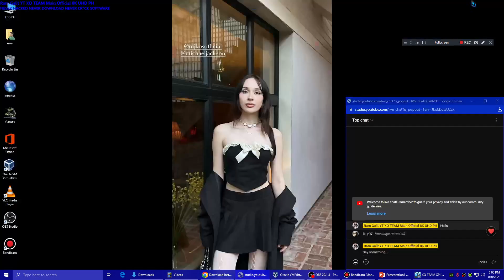Laughing Piyok Has BSOD VM